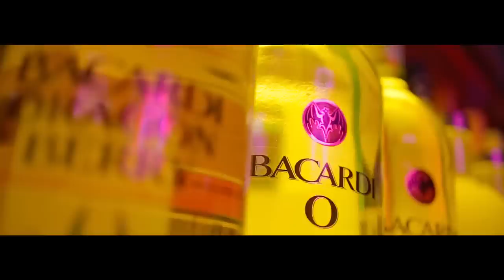Architecture Spotlight #13 | Architecture of E11EVEN by Telesco Associates | Miami, FL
You will never see this place empty again...because since this shoot, the doors are now open 24/7!

We were lucky enough to get 5 uninterrupted hours to film for Telesco Associates & Architect Tom Telesco AIA.

I guess being the architect/designer lets you pull some strings! 5 hours was enough time to capture the main areas of the brand new E11EVEN nightclub / cabaret. These are the only moments this place will ever be empty! Ever!

Tom Telesco & his company - Telesco Associates - designed E11EVEN Miami. Telesco Associates have their hands in more nightclubs than you could imagine. Have a look at their website to see all of their past projects...and prepare your jaw to hit the floor! -

Telesco Associates Inc.
1111 Kane Concourse, Suite 301
Miami Beach, Florida 33154